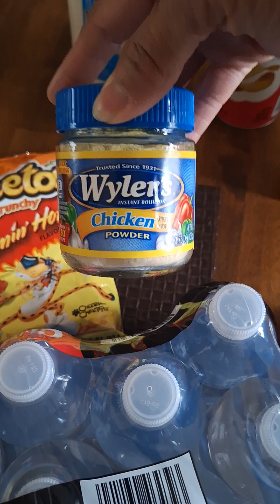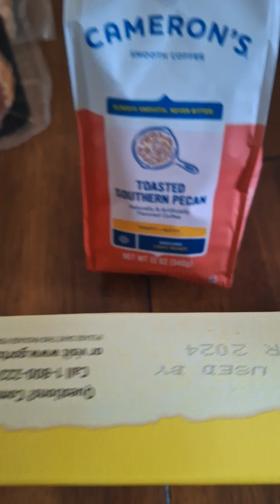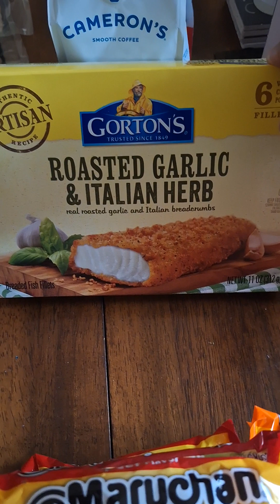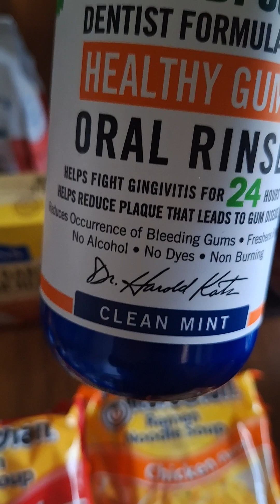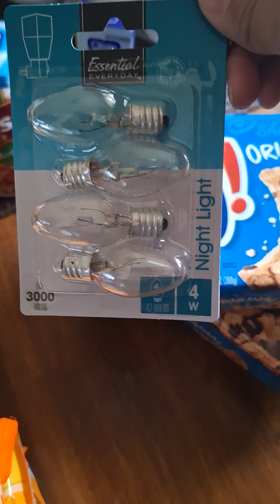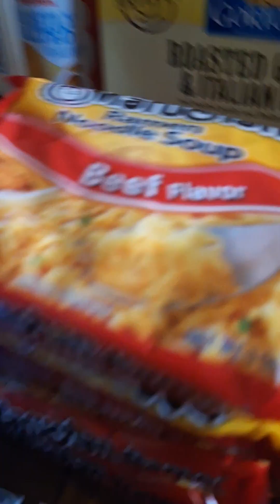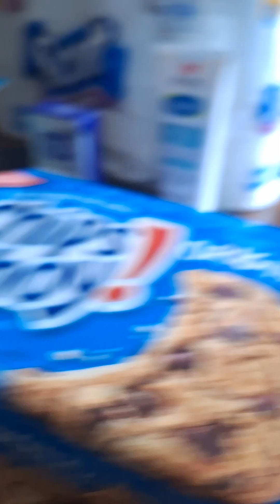Fridays Grocery Haul ❄ 🫶🏾 Stay Warm & DriveSafe 🙏🏾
Check Me Out on All of My SM Platforms:
MsStaciisSweetTreatBiutique@fb (my dessert pg)
and also QueensTalkTv.com